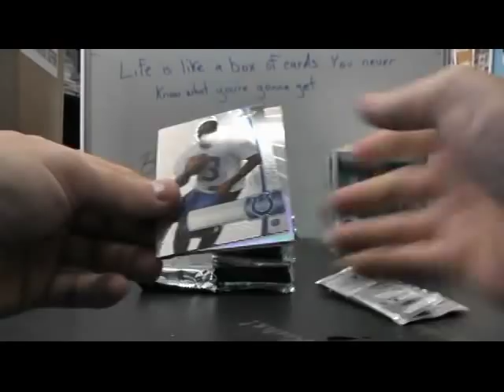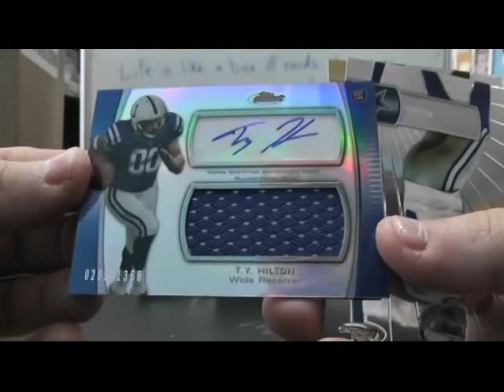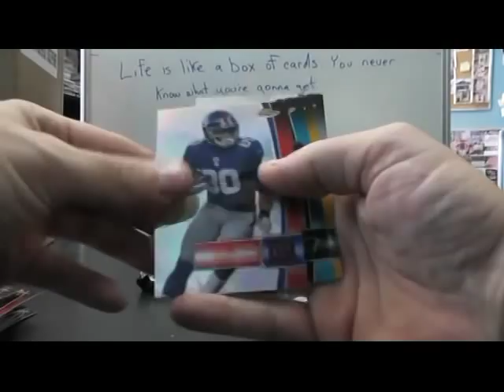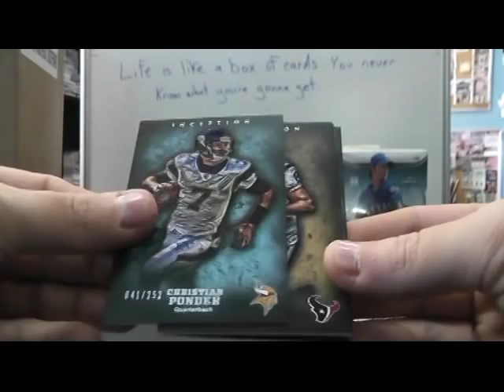TeamSuperDope's 2012 Finest & Inception Football 2 Box Break